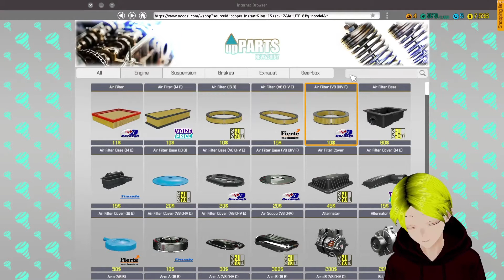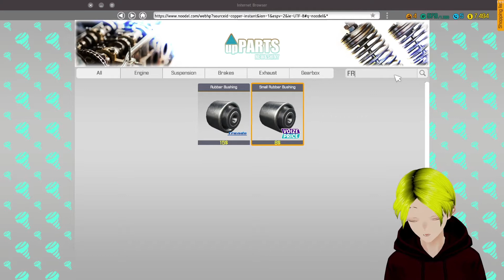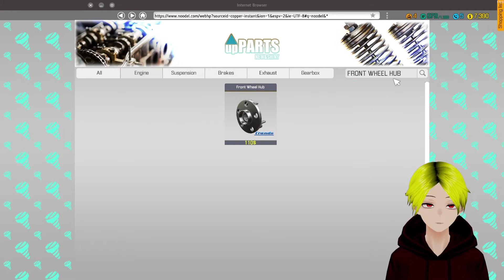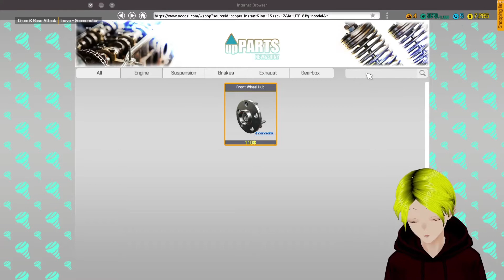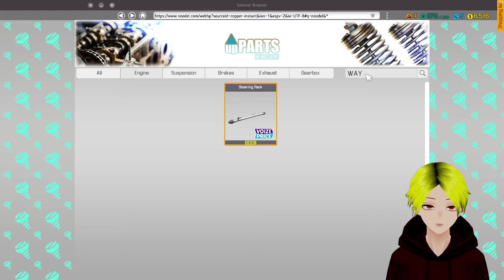CMS 2018 - 08 FIND AND FIX ANY RUNNING GEAR PROBLEMS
Almost forgot to put back that one rubber bushing... ^_^;

All this with new, photorealistic graphics. Featuring more cars (40+), more tools (10+), more options and more parts (1000+) than ever before. It’s time to roll up your sleeves and get to work!

Car Mechanic Simulator 2018 also includes car auctions where old cars are available for resale or purchased for your collection. With the inclusion of photo-mode, you can take stunning before and after photos, and the game’s infinite number of randomly generated missions will keep you more than busy (and dirty).

Each mission offers its own unique challenge of varying difficulty and time constraints to meet. Additional tools are available for purchase if needed. You can eventually upgrade your garage to include specific equipment such as lacquer sprayer or a parts warehouse.